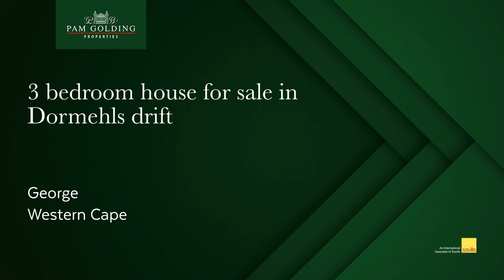3 bedroom double-storey apartment for sale in Dormehls drift (George) | Pam Golding Properties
Small gated estate

One of 16 townhouses tucked away in a cul de sac. Luxury finishes. The bonus is the covered patio idea for entertaining. There is also a study.

Undercover parking for two vehicles.

Walking distance from town and all other amenities.

Just move in to this neat refurbished unit.